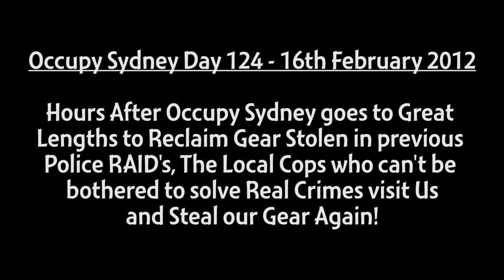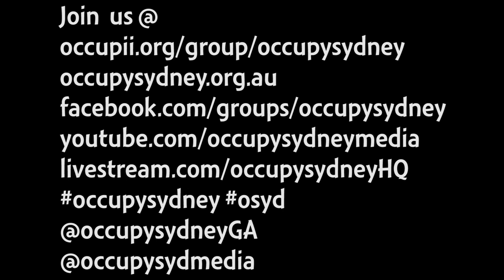Occupy Sydney Day 124: Hours after we Reclaim our Gear it is Stolen Again! 16th Feb 2012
Hours After Occupy Sydney goes to Great lengths to Reclaim Gear Stolen in
Previous Police RAID's, The Local Cops who can't be bothered to solve Real
Crimes visit Us and Steal our Gear Again!